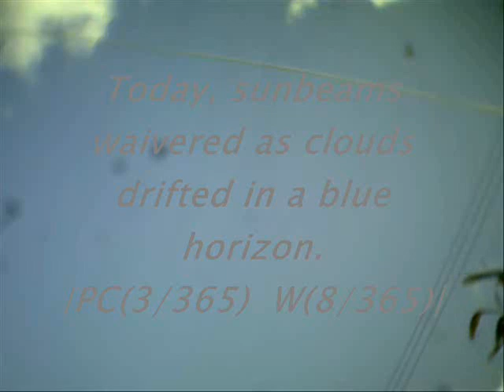Today's Current WE-ther - Okinawa 2011 - 8 Jan